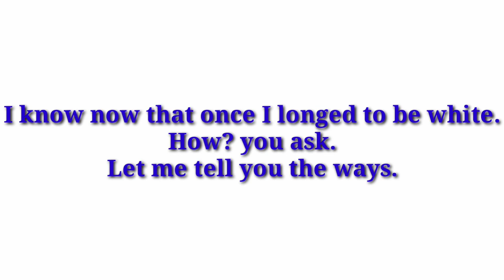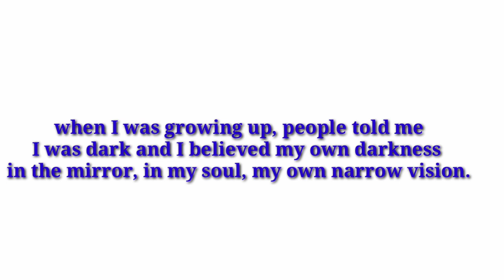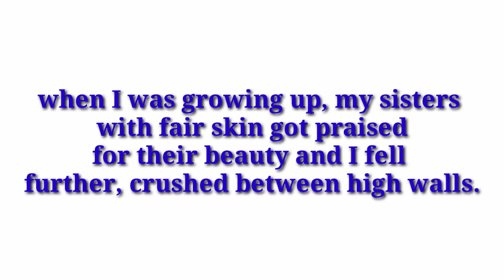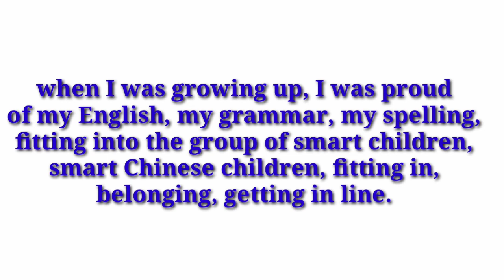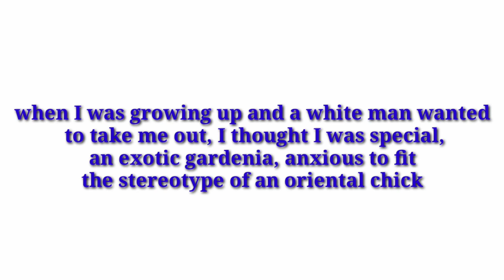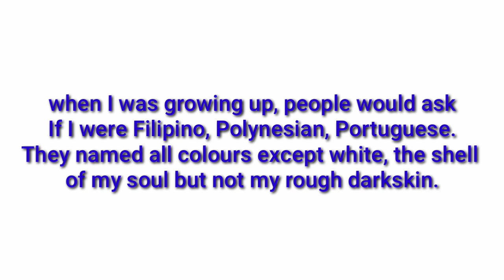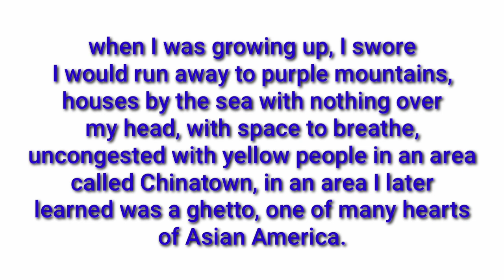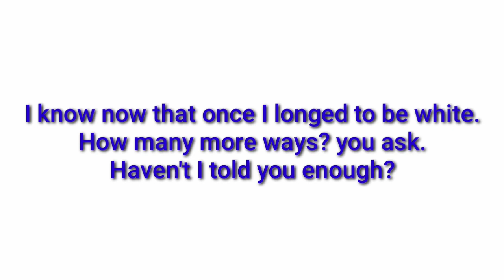When I was Growing Up - Nellie Wong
Signatures Third Semester BA BSc English Calicut University